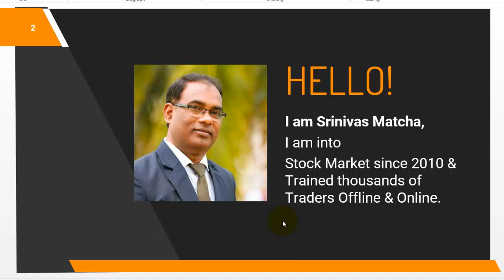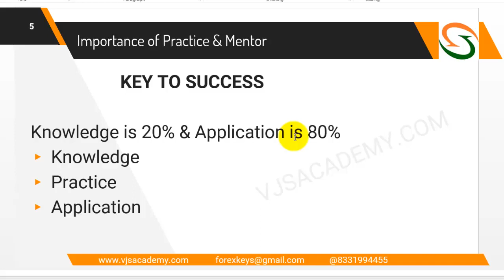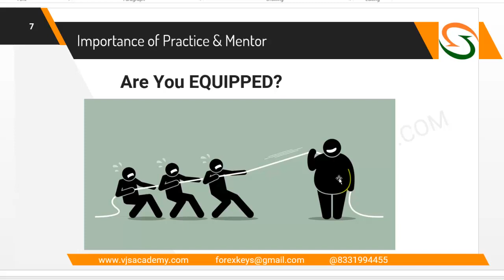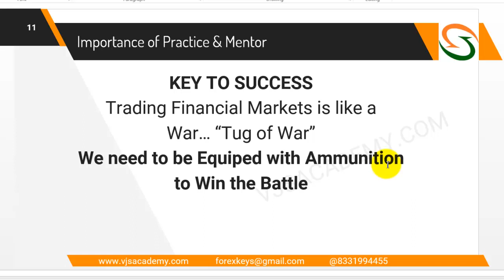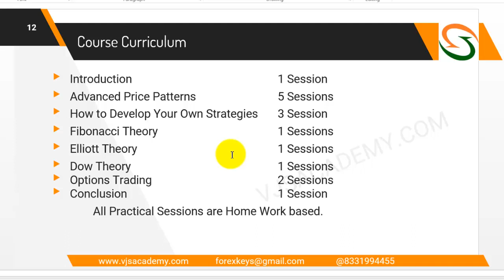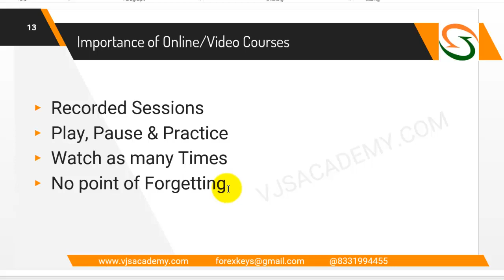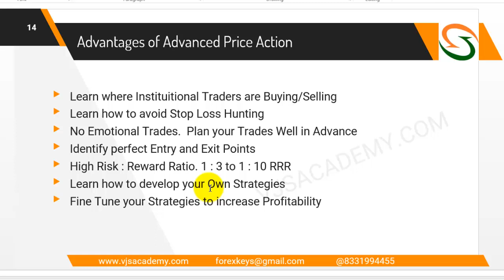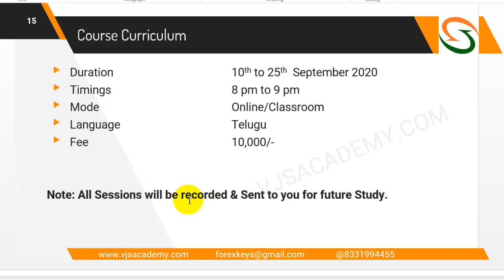Stock Market Technical Analysis - Advanced Price Action and Strategies Course by VJS Academy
We teach Technical Analysis, Advanced Price Action, Advanced Candlestick Patterns